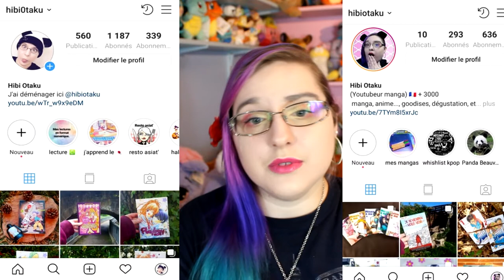que se passe-t'il avec insta ???